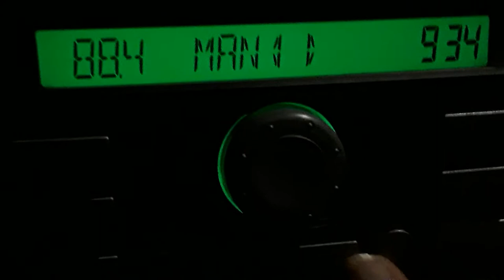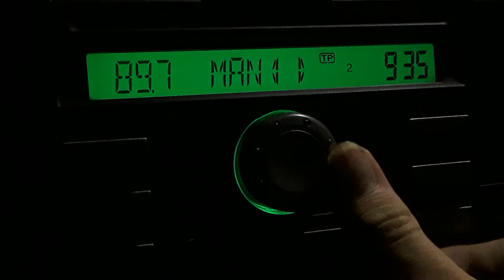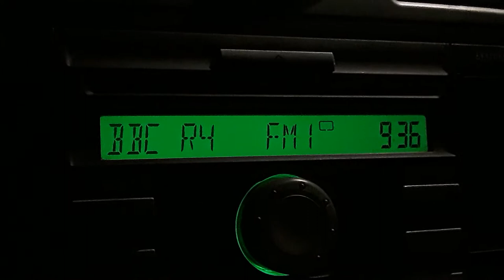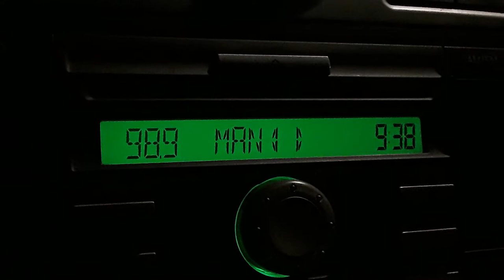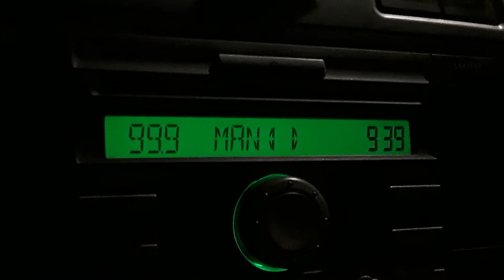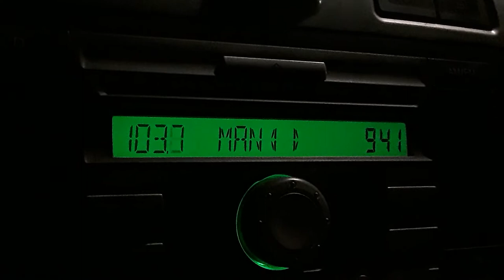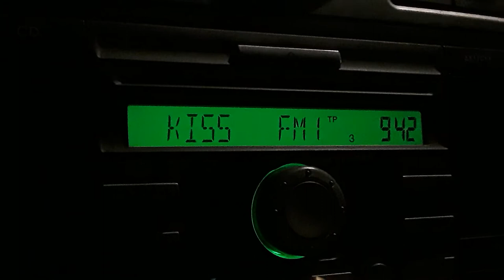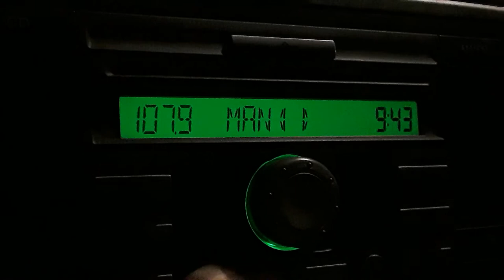FM scan on the Norfolk coast (Great Yarmouth)